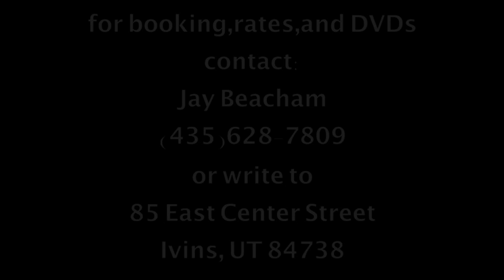Lincoln's Ghost promo 2009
Jay Beacham portrays Lincoln's Ghost in a one man show at The St. George Pioneer Opera House, February 12th, 2009. Commemorating Abraham Lincoln's 200th Birthday.
The Gettysburg address is included.